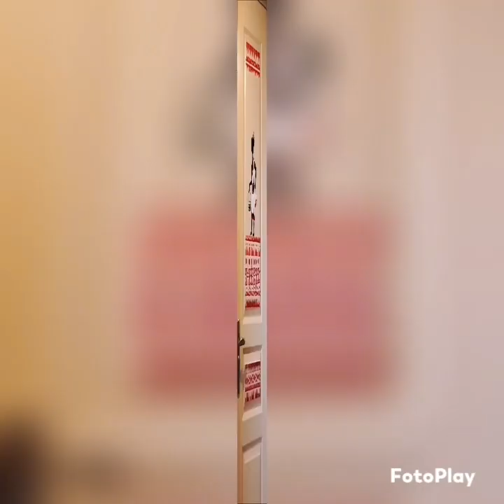My walls & Switchboards with#Warli&Saura paintings...by Sushmita Kumar